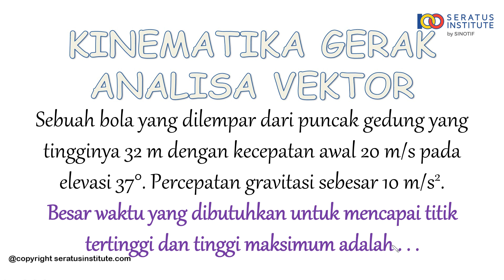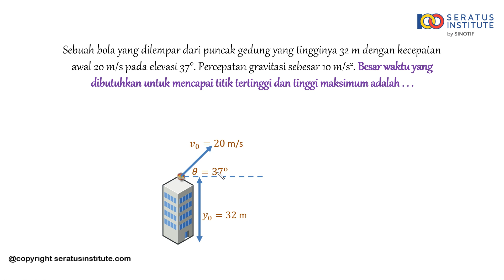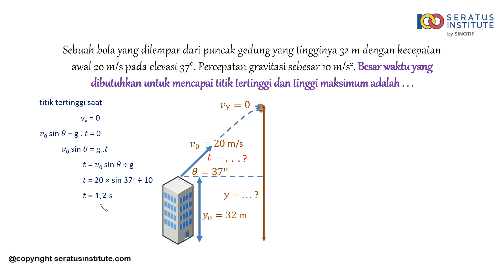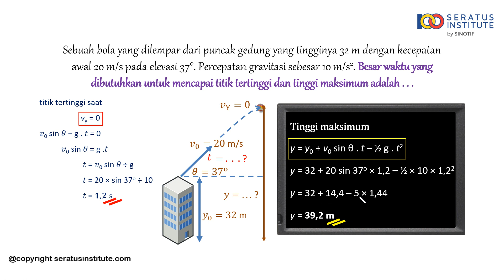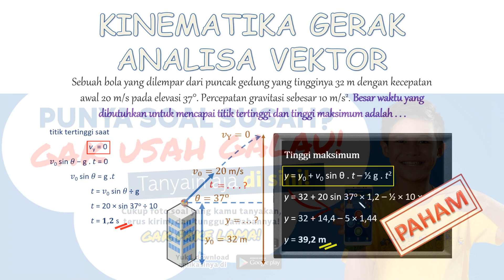Kinematika Gerak Analisa Vektor - Soal 33 Besar waktu yg dibutuhkan untuk mencapai titik tertinggi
Sebuah bola yang dilempar dari puncak gedung yang tingginya 32 m dengan kecepatan awal 20 m/s pada elevasi 37°. Percepatan gravitasi sebesar 10 m/s². Besar waktu yang dibutuhkan untuk mencapai titik tertinggi dan tinggi maksimum adalah . . .

Selamat belajar
Salam100